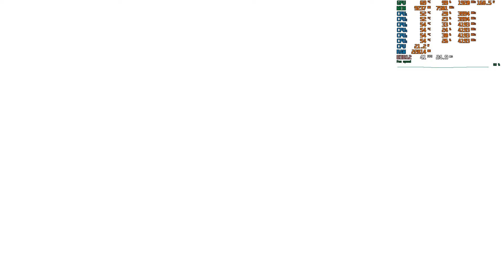God of War Ragnarok (PC - RTX 3060) - Ищем Атрея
Всем привет! Добро пожаловать на мой канал. Не забудьте нажать «Нравится» и поделиться моим каналом или видео, а также включить обновления от меня)!!

«God of War Рагнарёк» – это продолжение популярной игры God of War (2018). Фимбулвинтер уже наступил. В поисках ответов Кратосу и Атрею предстоит посетить все девять миров, в то время как войска Одина в Асгарде готовятся к битве, которая, как предсказано, погубит все живое на свете.
Герои увидят пейзажи завораживающей красоты и дадут бой грозным врагам в лице богов Севера и легендарных чудищ. Рагнарёк неотвратимо приближается, и Кратос с Атреем должны будут сделать выбор между собственной безопасностью и благополучием миров.

Cooler 💨 Deep Cool Gammaxx 400 v2 Blue
Motherboard 🔳 Asus Prime B760 M-R
RAM ➖ TeamGroup T-Create 3200 Mhz 2x16
SSD 🖴  TeamGroup MP33 Nvme x4 256 GB
SSD 🖴  TeamGroup Elite 5L 480 GB
SSD 🖴  TeamGroup Vulcan-Z 1 TB
SSD 🖴  TeamGroup Vulcan-Z 512 GB
Graphics Card 📱 MSI Gaming X NVIDIA RTX 3060 12 GB
Power Supply 🔋Thermaltake TR2 S 700 W 80+
Mouse🖱️ Panteon MS72 7200 DPI Gaming
Keyboard ⌨️ Defender Hawk Mechanical RGB
Monitor 🖥️ Dell S2421HN 75 Hz